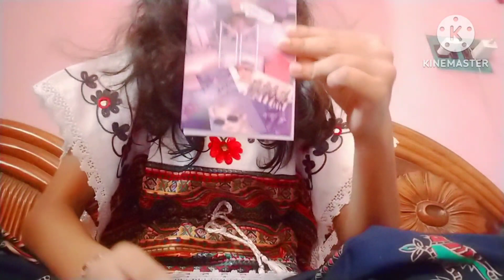Birthday Vlog | Ashirbad | Part - 1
Vlog about Ashirbad and Lunch.